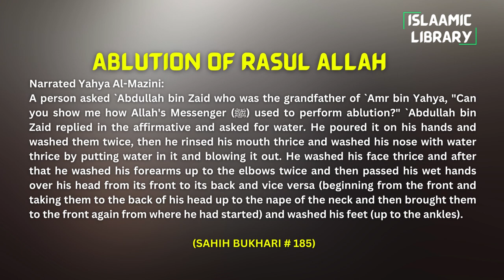Surah An'aam Ayah 22-26 Tafseer in English by Dr. Israr Ahmed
TOPICS COVERED IN THESE AYAHS:
1. When idolators will be gathered on the day of judgement and asked where are your gods?
2. Even if all the signs and miracles are shown to the mushrikeen, still they won't believe.

Narrated Yahya Al-Mazini:
A person asked `Abdullah bin Zaid who was the grandfather of `Amr bin Yahya, "Can you show me how Allah's Messenger (ﷺ) used to perform ablution?" `Abdullah bin Zaid replied in the affirmative and asked for water. He poured it on his hands and washed them twice, then he rinsed his mouth thrice and washed his nose with water thrice by putting water in it and blowing it out. He washed his face thrice and after that he washed his forearms up to the elbows twice and then passed his wet hands over his head from its front to its back and vice versa (beginning from the front and taking them to the back of his head up to the nape of the neck and then brought them to the front again from where he had started) and washed his feet (up to the ankles).